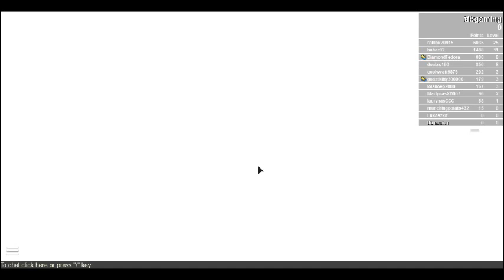RoBlox pt.15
Description